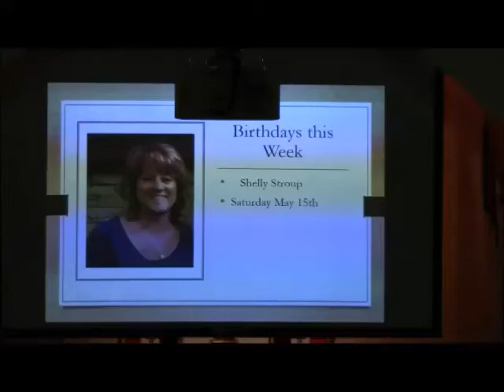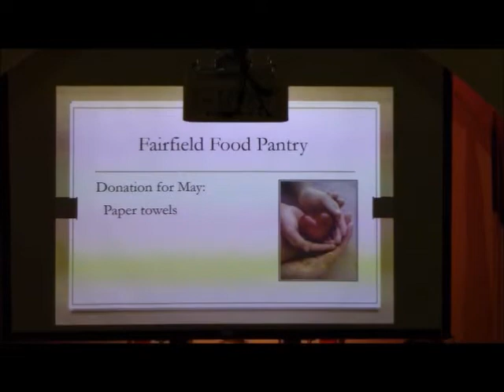5-9-2021 Lord Teach Us To Pray